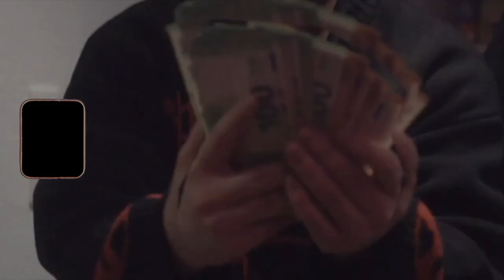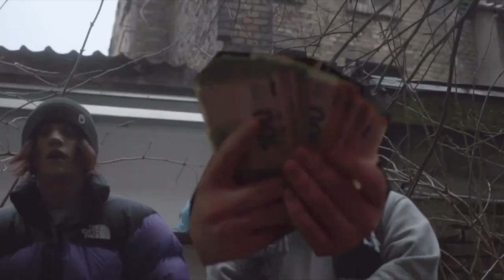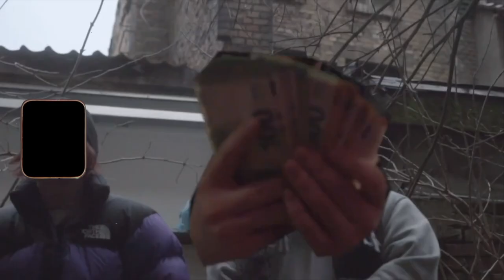[FREE] 💔YUNG VISION X T-LOW TYPE BEAT 'FuckMe' | 2021 (Prod. by VYPE)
⭕ Postings, Teaser and Infos on Instagram: @vypebeats💔🙏

💔YUNG VISION X T-LOW TYPE BEAT 'FuckMe'

0:00​ Intro
0:12​ Hook
0:37​ Part1
1:14​ Hook
1:39​ Part2
2:17 Hook
2:42​ Outro